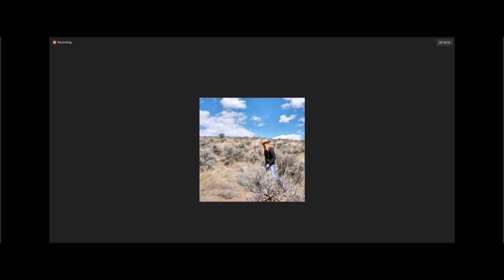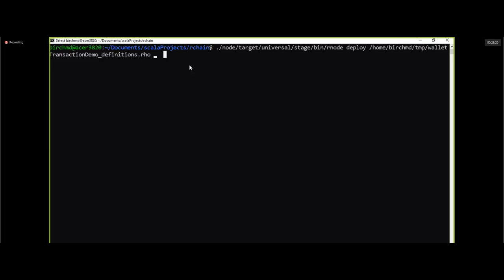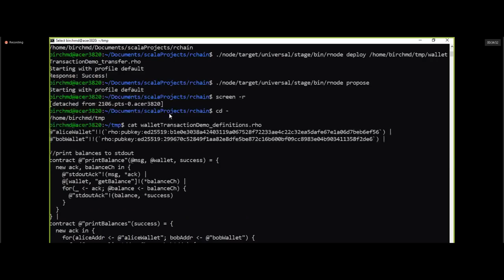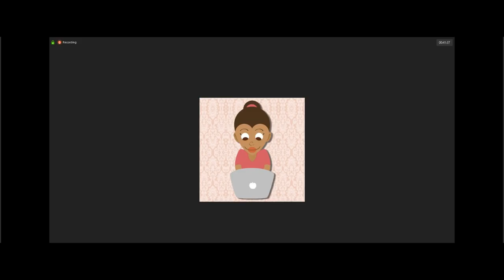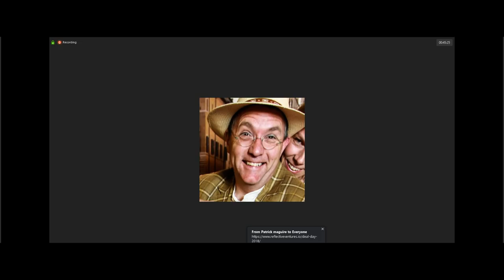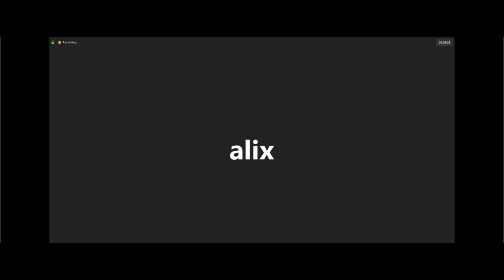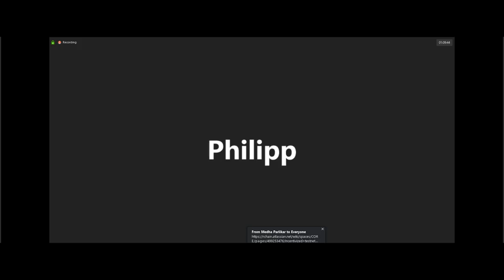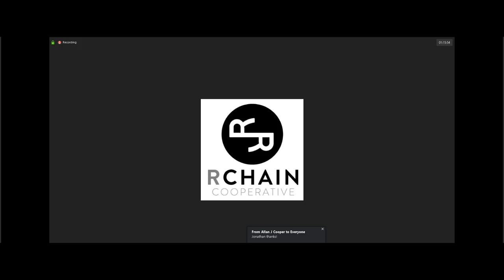RChain Community Debrief 85